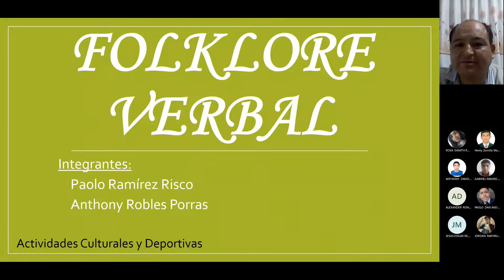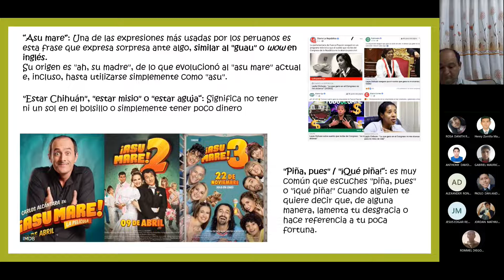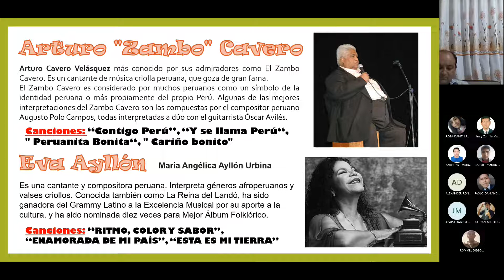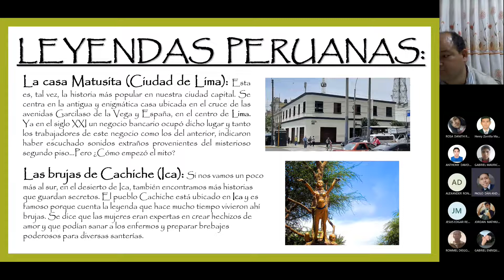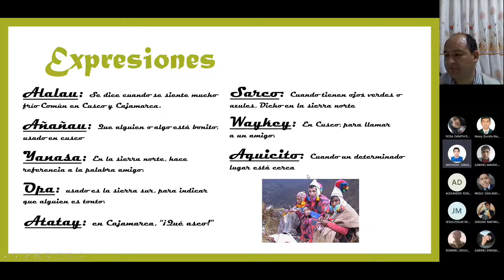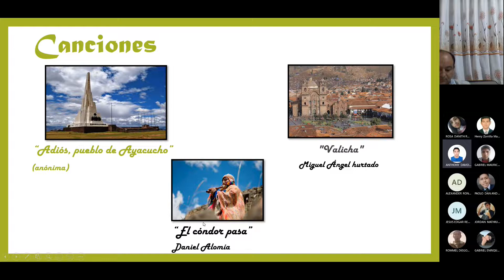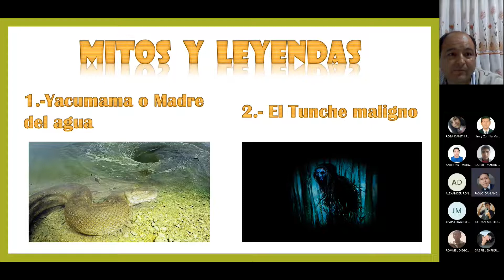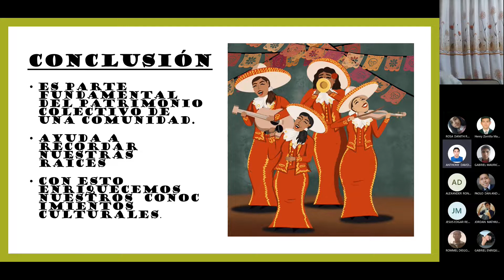ACTIVIDADES CULTURALES Y DEPORTIVAS-SEMANA 6